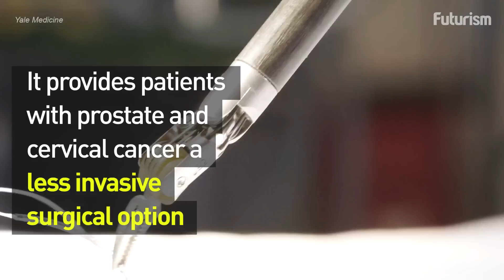Paging Dr. Robot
This surgical robot is so precise it can sew the skin back onto a grape.